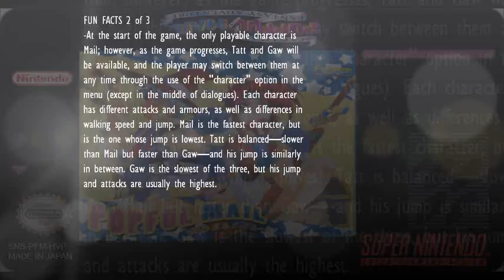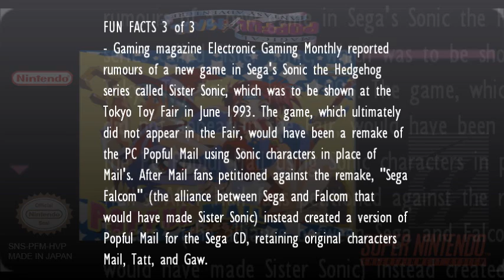Best Game Music with Trivia #166 - Popful Mail - Miena Fortress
My Personal Game Music-Favorites. Now with some fun facts!

Composer: Falcom Facts: Wikipedia